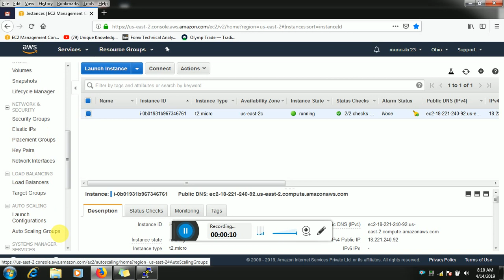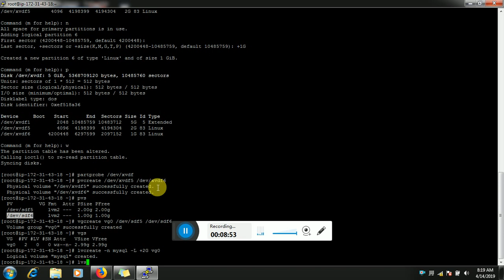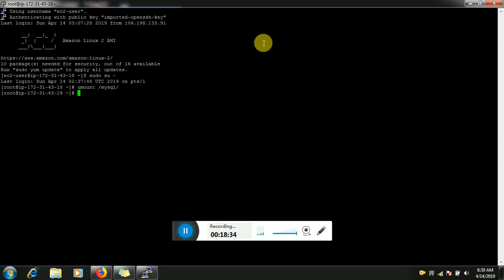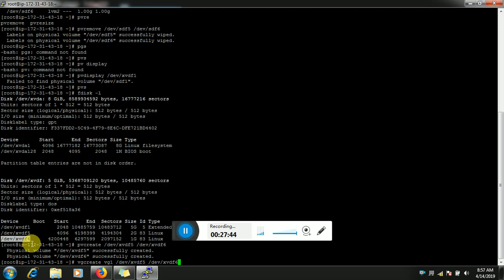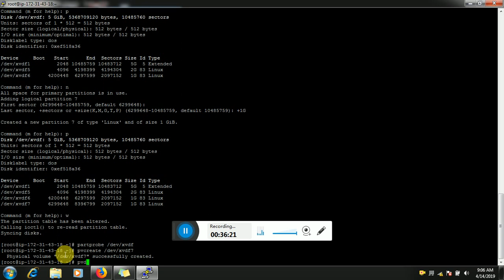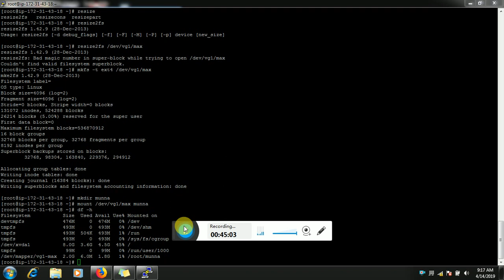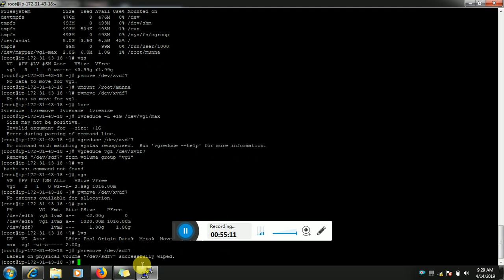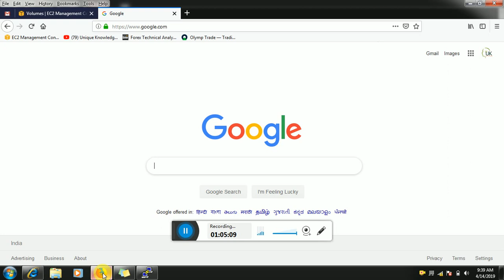Linux Class 4 (2)